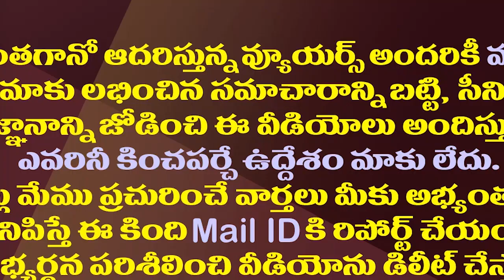వివేకా కేసులో సీబీఐ తీర్పు పై సీరియస్.. సుప్రీం కీలక ఆదేశాలు|Supreme Court Fire on CBI on VivekaCase